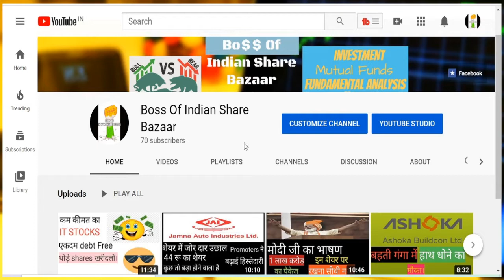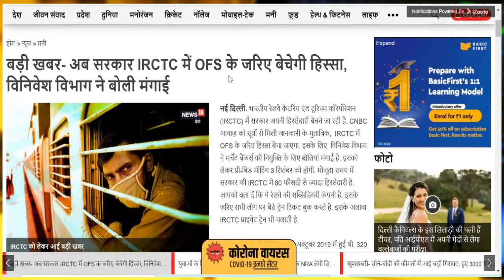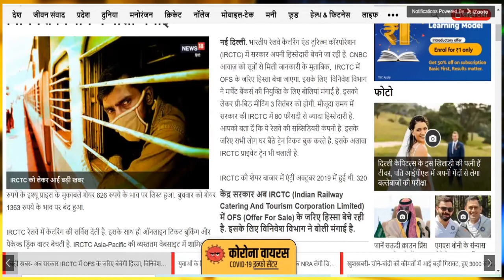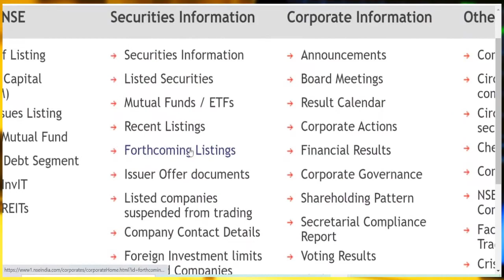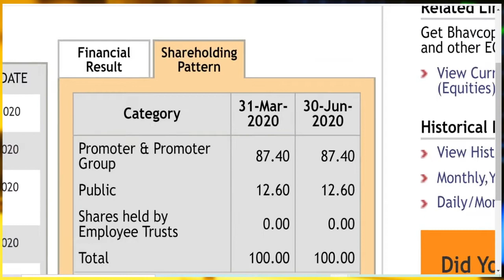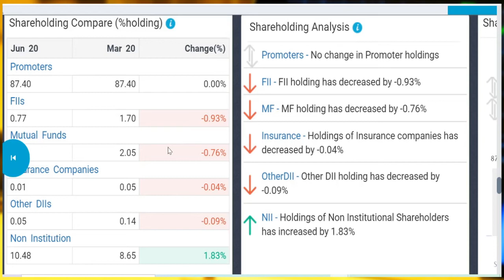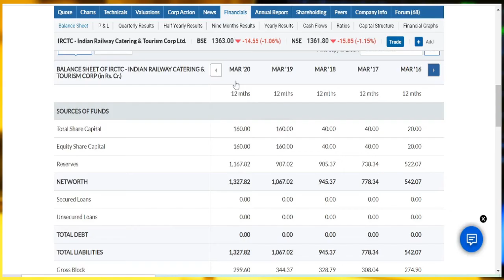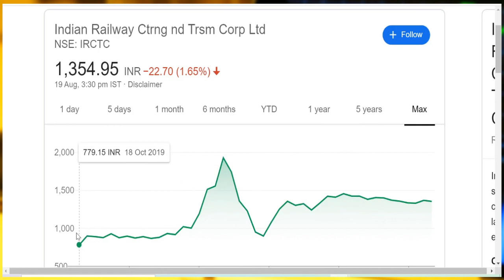BREAKING NEWS😎 अच्छा TIME आ गया खरीदने का। IRCTC OFFER FOR SALE OFC👍Bossofindianshare bazaar invest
Hi Friends,